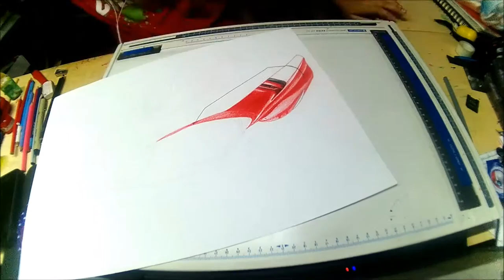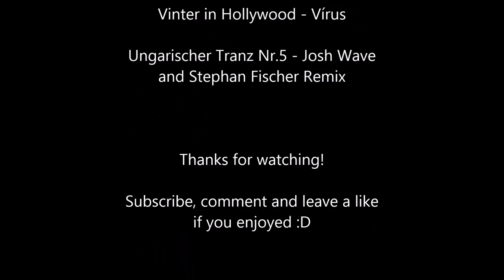Ferrari Laferrari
Now THIS is what I really like to draw, I LOVE cars and I draw them.
Here's a new video in which I used a new style to draw the Ferrari. I hope you like it ^_^